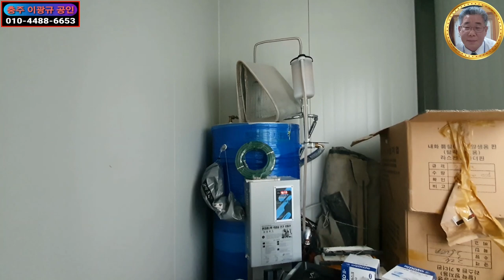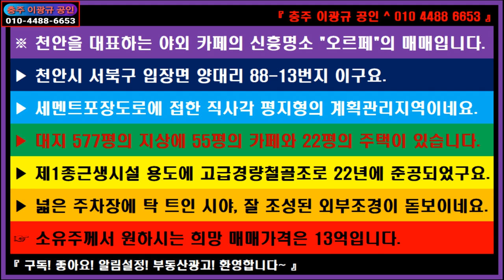🌏 부동산 ↪️ 이광규467 🎯 전원카페 🔊 천안과 안성을 대표하는 야외 카페의 신흥명소 "오르페" 🔔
※ 천안을 대표하는 야외 카페의 신흥명소 "오르페"의 매매입니다.
▶ 천안시 서북구 입장면 양대리 88-13번지 이구요.
▶ 세멘트포장도로에 접한 직사각 평지형의 계획관리지역이네요.
▶ 대지 577평의 지상에 55평의 카페와 22평의 주택이 있습니다.
▶ 제1종근생시설 용도에 고급경량철골조로 22년에 준공되었구요.
▶ 넓은 주차장에 탁 트인 시야, 잘 조성된 외부조경이 돋보이네요.
☞ 소유주께서 원하시는 희망 매매가격은 13억입니다.

🔸️ Real Estate Channel : Sales and lease information regarding all real estate

🔊 라이프채널 : 에세이 + 인터뷰 + 코멘트
🔸️ Lifetime channel : Essay + Interview + Comment

🔊 힐링채널 : 투어 + 아트 + 뮤직